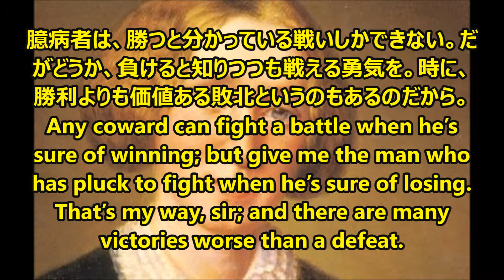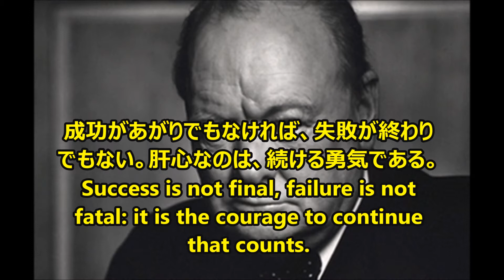【感動名言】一瞬で人生が変わる名言集 偉人の励ましの言葉２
"自分の物の見方を変えてくれた励ましの言葉達を集めて編集しました。 音楽と写真との組み合わせで、少しでもカジュアルに伝われば良いなと思います。 肯定でも否定でも、この動画を観られた方が少しでも何か感じて頂ければ幸いです。"